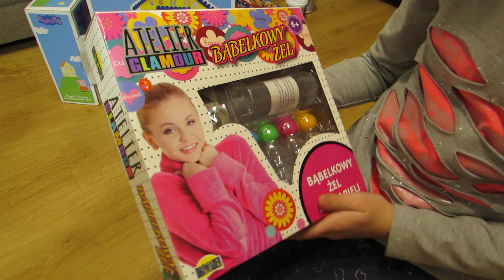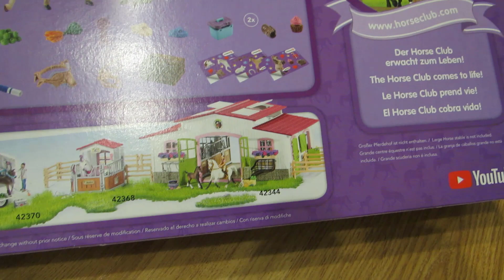Zuzia i Zosia Prezenty Mikołaj 2018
Welcome to our other movies where we play and reviews the toys for children and a visit playrooms,playgrounds,aquapark,family park.We present playgrounds, playrooms and toys from around the world.Sofia and Susan will also open Vlog eggs surprises, present children's toys global manufacturers min. Hasbro, Mattel, Barbie, Lego, Frozen Ferrero, Play Doh. Review playgrounds and toys will be more in the form of fun and if not always to the end of a detailed and accurate please bear with us because vlog is mainly created by small children.
We are happy to have you with us. Please further subscriptions
Zapraszamy na pozostałe nasze filmy gdzie bawimy się i recenzujemy zabawki dla dzieci oraz odwiedzamy sale zabaw,place zabaw,aquaparki,rodzinne parki rozrywki. Prezentujemy place zabaw,sale zabaw i zabawki z całego świata. Zosia i Zuzia będą na vlogu  otwierać jajka niespodzianki,prezentować zabawki dla dzieci światowych producentów min. Hasbro, Matel,Barbie, Lego, Ferrero, Play Doh. Recenzja placów zabaw i zabawek będzie raczej w formie zabawy i jeżeli nie zawsze będzie do końca szczegółowa i dokładna to prosimy o wyrozumiałość ponieważ vlog jest głównie tworzony przez małe dzieci.
Our best films are:
Post office box: Miwcar ul.Rybnicka 56a 44-266 Świerklany Poland